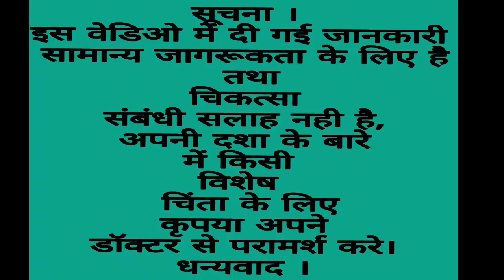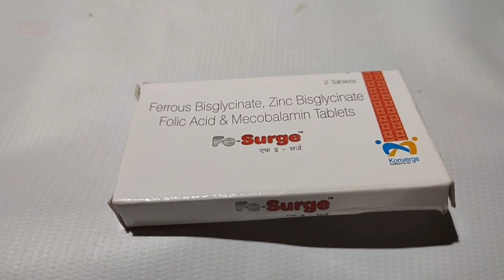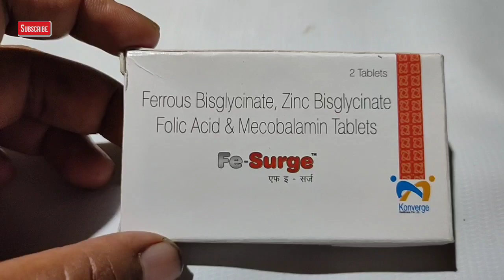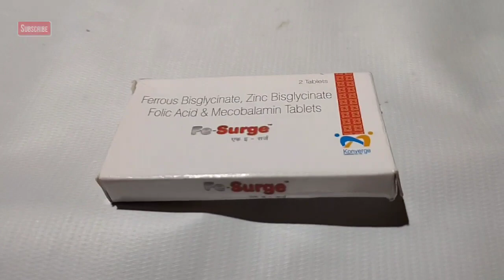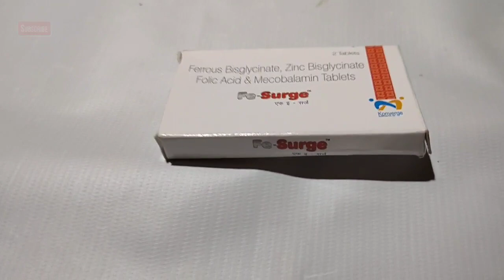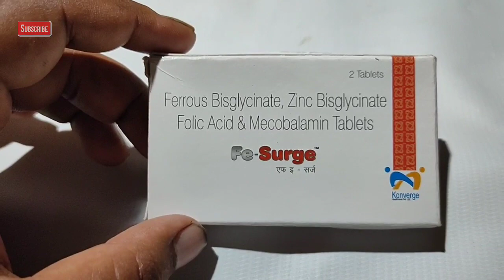Fe - Surge Tablet | किसी तरह की कमजोरी और बार - 2 बीमार होने ठीक करे | Review in Hindi